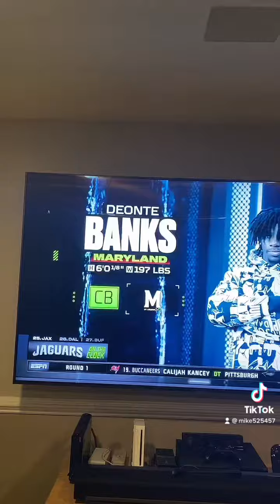The New York Giants Select Deonte Banks For The First Round Pick In The Draft W Pick!!